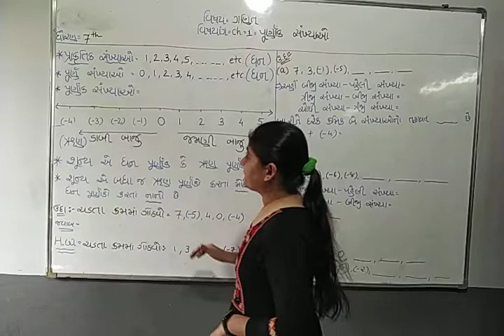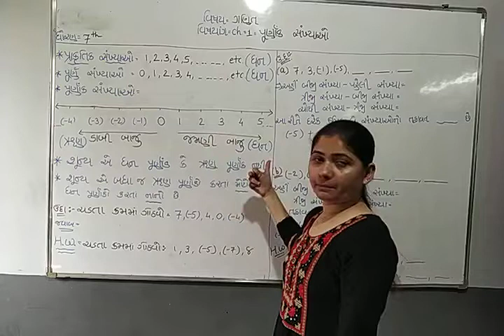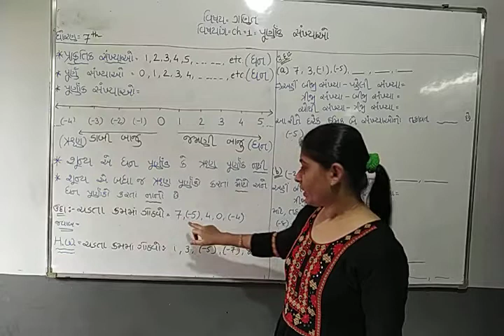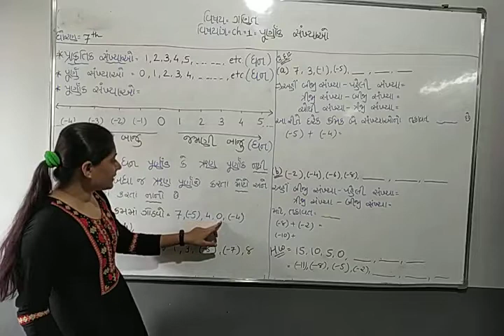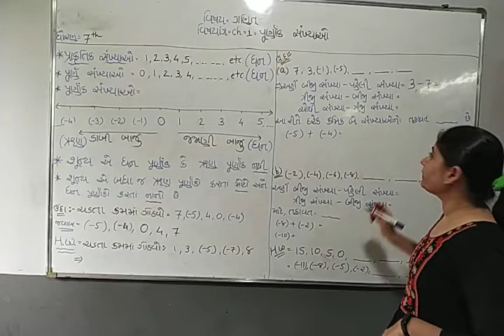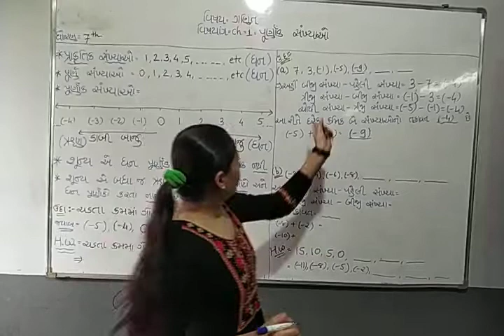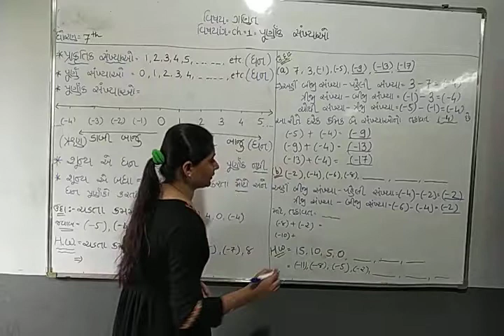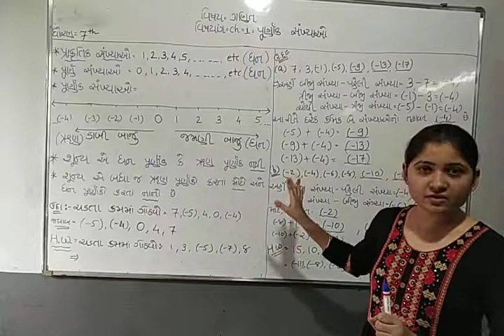MATHS LEC1 STD 7